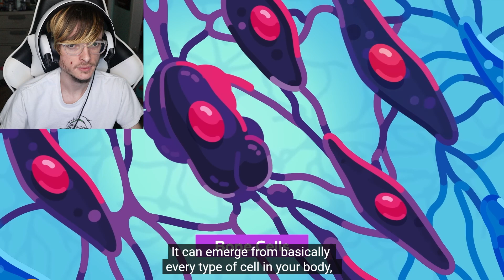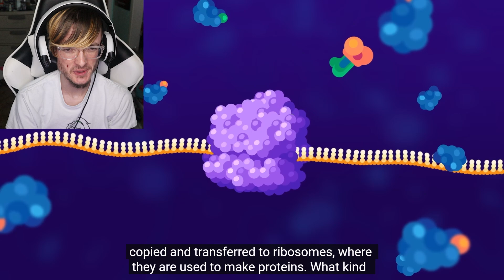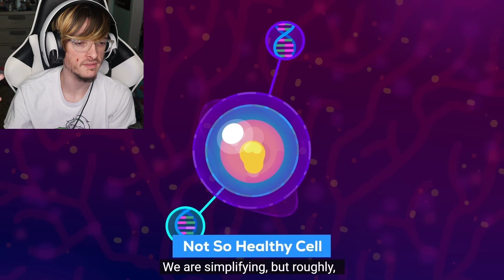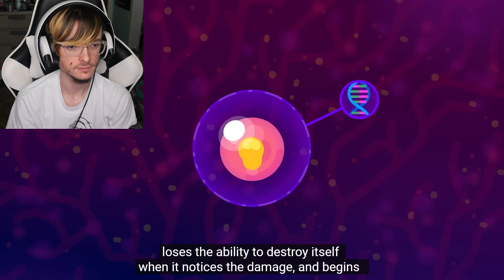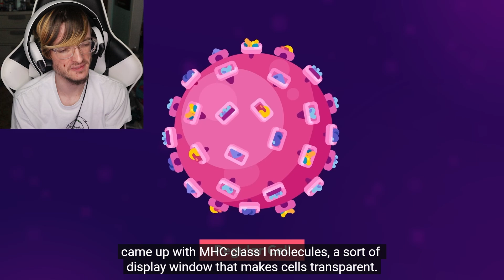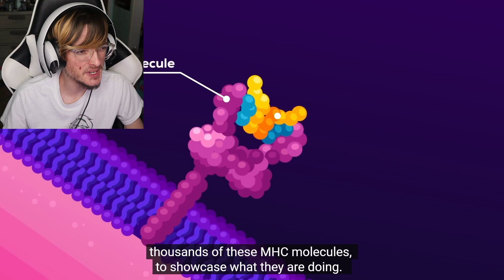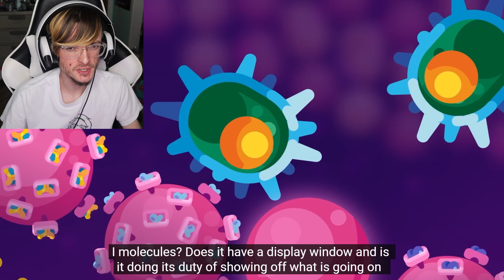"Your Body Killed Cancer 5 Minutes Ago" by Kurzgesagt Reaction!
In this Video, I will be reacting to "Your Body Killed Cancer 5 Minutes Ago" by Kurzgesagt – In a Nutshell!

00:00 Intro
01:00 Reaction
10:07 Final Thoughts